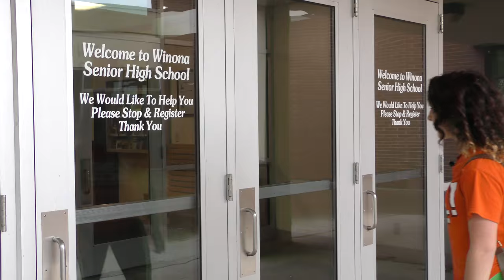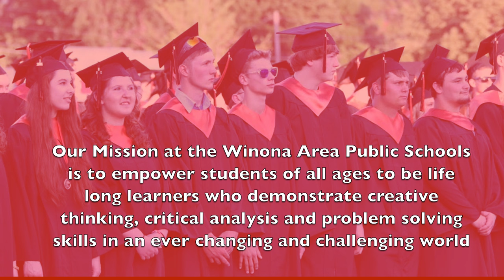2015 WAPS Employee Video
This video will be presented to all Winona Area Public Schools employees before the 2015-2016 school starts to help encourage them and get everyone ready for the upcoming school year.